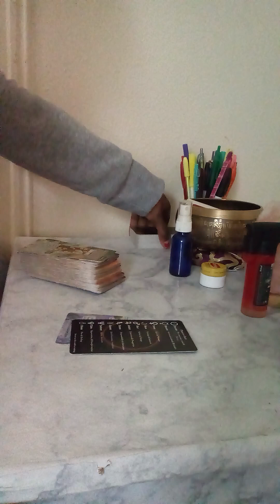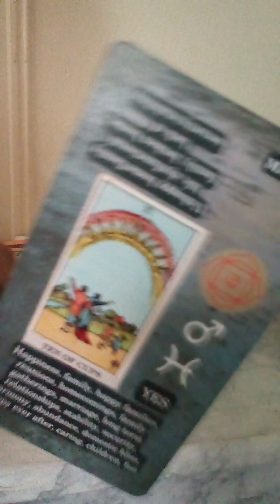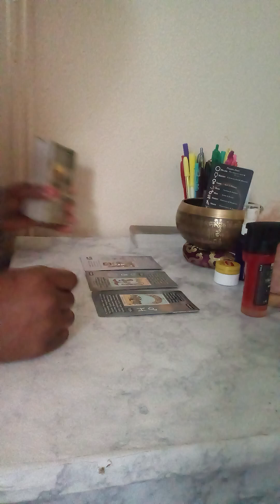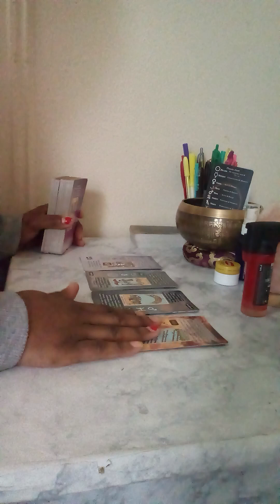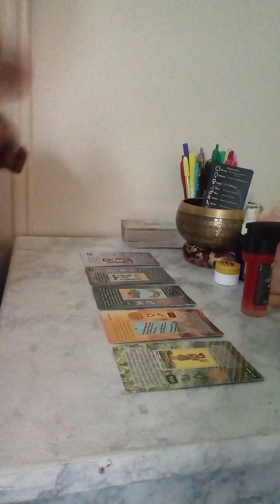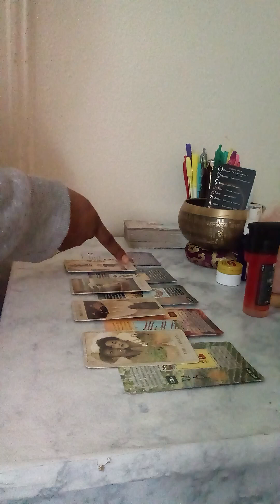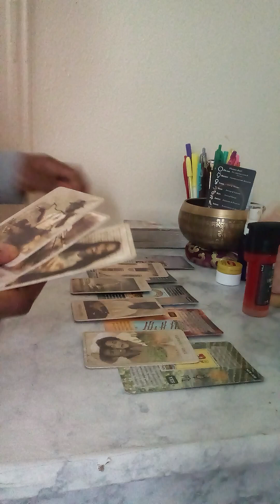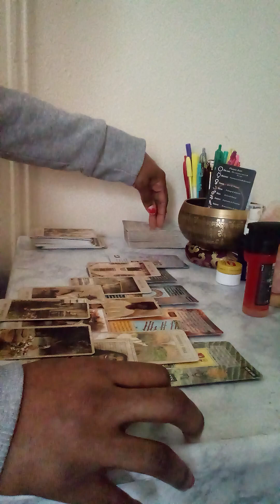I forgot to mention on April 11th I've seen the karmic Masculine and the karmic feminine